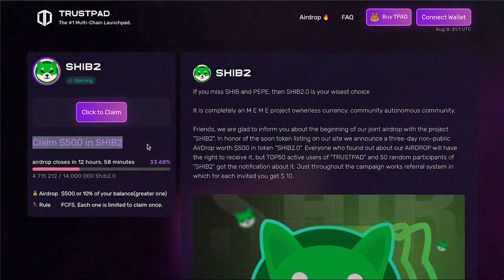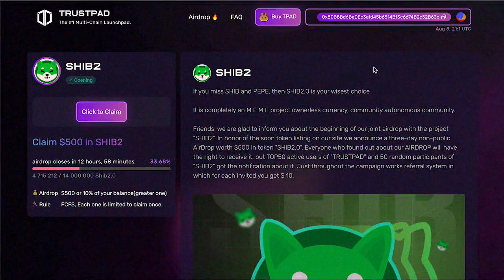Project Shib 2.0 it's new cryptocurrency | Airdrop 500$ | Shib 2.0 Financial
✅ If you miss SHIB and PEPE, then SHIB2.0 is your wisest choice